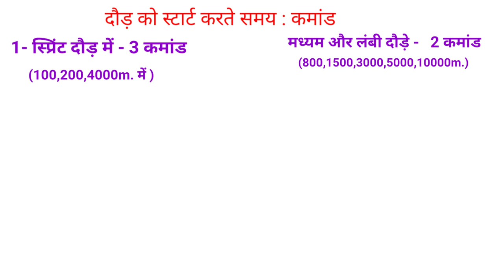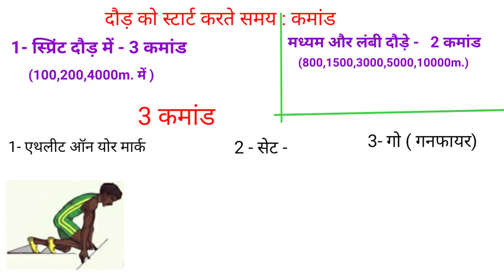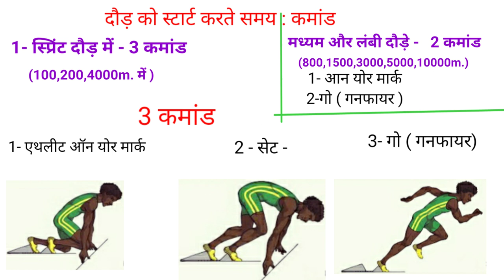दौड़ो के स्टार्टिंग में दिए जाने वाले -कमांड/आन योर मार्क/सेट/गो/History of Athletic Events /TGTPGT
Hi

" दोस्तों इस वीडियो में दौड़ को प्रारंभ करते समय दिए जाने वाले कमांड के बारे में बताया गया है |"